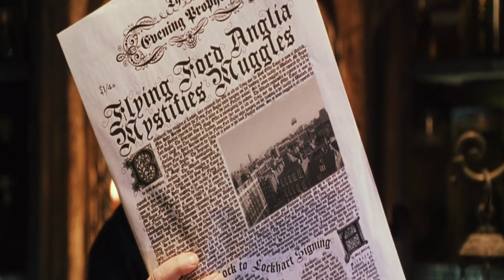Harry Potter and the chamber of Secrets| Chapter 5| Malayalam explanation| Story Loaded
To buy the books :
 Harry Potter and the Philosopher's Stone
Harry Potter and the Chamber of Secrets.

In this video, I am explaining fifth chapter of Harry Potter and the Chamber of Secrets. Harry and Ron completed their summer vacation. They are returning to Hogwarts School for the second year. But in the King Cross Railway station, they were not able to catch the Hogwarts Express. So they took their flying car to reach school on time.
Car showed so many troubles on the way. And they landed on the whomping willow tree near the Hogwarts Castle. Snape caught them red handed and reported to Headmaster Mr. Dumbledore and Gryffindor head Prof. McGonagall. Finally Dumbledore excused them with a warning and they went back to their dormitories for their sleep.

കഥകൾ വായിക്കാനും കേൾക്കാനും ഇഷ്ടമുള്ളവർക്കായി ഒരു ചാനൽ . എല്ലാവരും കേൾക്കാനും ഓർത്തു വയ്ക്കാനും ഇഷ്ടപ്പെടുന്ന തരത്തിലുള്ള കഥകളാണ് ഉൾക്കൊള്ളിക്കാൻ കൂടുതലും ശ്രമിക്കുന്നതു .  എല്ലാവരെയും കഥകളുടെ മാന്ത്രിക ലോകത്തിലേക്ക്  കൂട്ടി കൊണ്ട് പോകുക എന്നതാണ് ആഗ്രഹം. അതോടൊപ്പം എല്ലാവരിലും വായനാശീലം വളർത്തുക എന്നതും. കഥകളും പുസ്തകങ്ങളും ഇഷ്ടപ്പെടുന്ന എല്ലാവർക്കുമായി ഈ ചാനലിനെ സമർപ്പിക്കുന്നു .
to explore new world of amazing stories. Also to inculcate reading habit in each and every one who watches my videos.